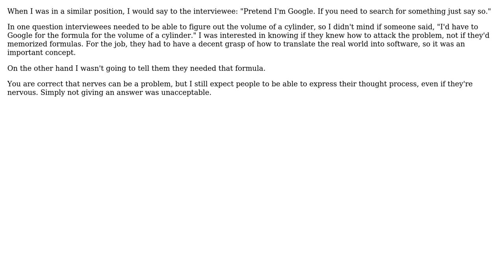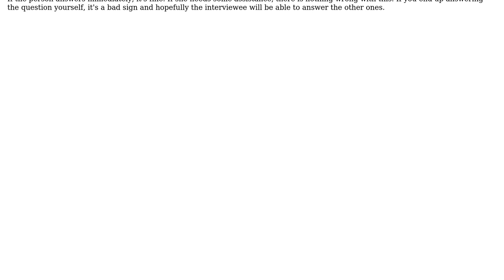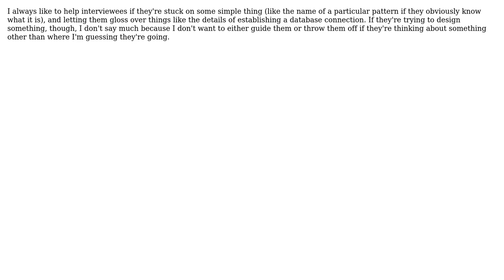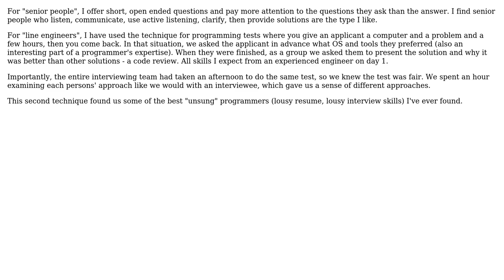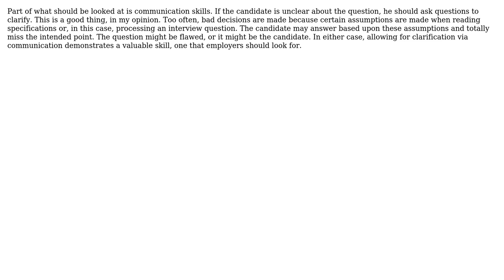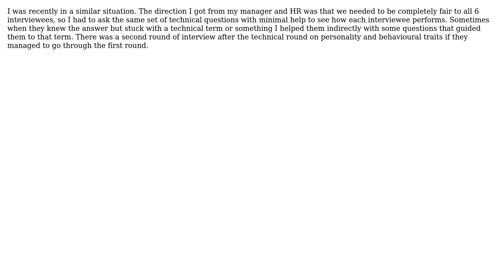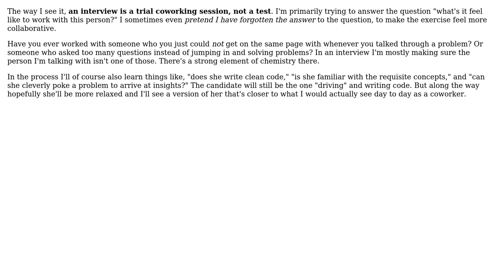Software Engineering: How much help should I give during technical interviews? (15 Solutions!!)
Software Engineering: How much help should I give during technical interviews?

With thanks & praise to God, and with thanks to the many people who have made this project possible! | Content (except music & images) licensed under CC BY-SA | Music | Images & others | With thanks to user Yusubov user Victor Engel user TMN user softveda user Scott Whitlock user samthebrand user Parker Phinney user Mike Samuel user mattnz user kojiro user Jennifer S user HLGEM user emsr user Ed Hastings user Deco user Brian Bulkowski user Arseni Mourzenko user Arjailer and the Stack Exchange Network Trademarks are property of their respective owners. You are responsible for your own actions.